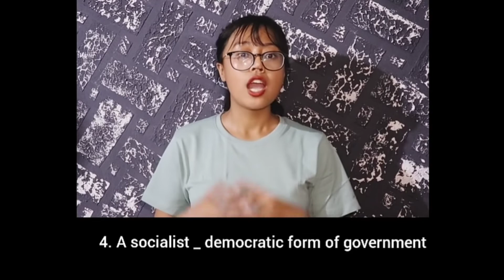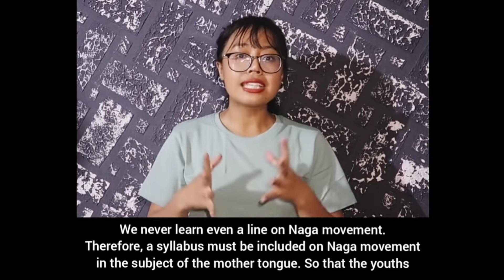A speech that reach Nagaland/ Won 1st prize/Manipur Naga girl/ leishiyui/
Hi lovelies 🌹!
This speech was recorded last year ( 2020) December for a speech competition that was organised by The Tangkhul Katamnao Long Delhi ( TKLD) on the topic " My idea of a Nation" .
 A speech that won the 1st Price and went Viral especially in Nagaland.

I have seen few YouTubers of Nagaland uploaded in their channel. So, here am I uploading my speech ( I extract out from the TKLD channel as i have lost the video).

I hope this short speech will help you knowing more about the Naga issues/ background.
I hope you appreciate it and thank you:)

*The content is original.

* If you are wandering why do i upload this after a year. It's simply because I was not appreciating so much with the flaws i see from the recording. There are words i mispronounced and look weird .so all these has made me feel insecure about it ...also, i was so much concerned of what people will think of me if i uploaded my own Speech in my channel. But now, I am embracing every flaws i have as i learn from each flaws and learnt how to be proud of my scars.

If you are still reading thank you so much. I appreciate you. This is the only video with long description.